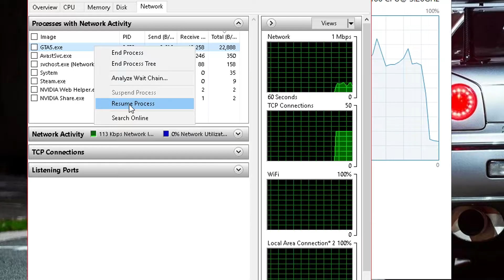GTA 5 ONLINE: HOW TO MAKE YOUR OWN PUBLIC LOBBY (PC ONLY)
- Song: Poppy Seeds Bouncing For Fun (Goblin Mashup) -

- Stay Awesome -